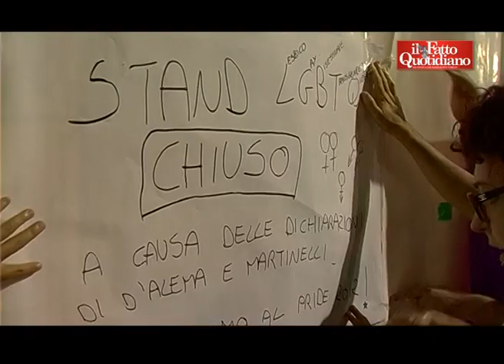Bologna,D'Alema evita i fischi delle associazioni gay